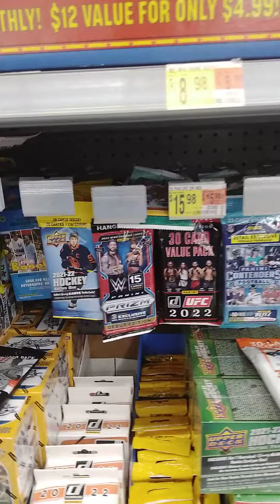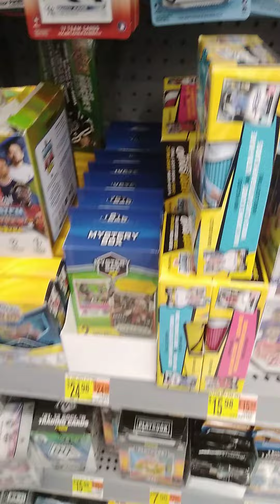Impressive Walmart Restock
This is why we drive 30 miles to go to this Walmart. Would you?